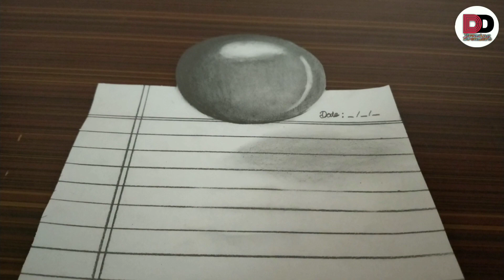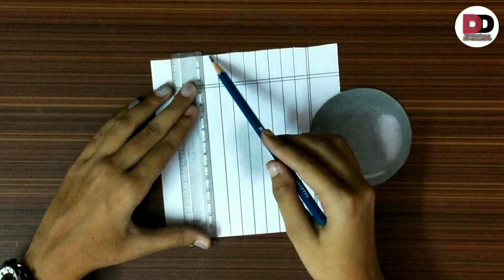How to draw 3D sphere easily || 3D drawing for beginners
Used Things are: Sharp Pencil ( HB, 6B ), Eraser, brush for blending, compass to draw a circle

Title:How to draw 3D sphere easily || 3D drawing for beginners
In this video you get exact idea about how to draw a 3D sphere easily. You can draw a 3D sphere easily by following the video. This is the time-lapse video so you can slow down the speed and can watch it perfectly. If you like my content then please like to this video and subscribe to my channel. the making of this video takes a lot of efforts .Your one like motivates me to make other such videos.

1] how to draw a 3D sphere
2] how to draw 3D sphere for beginners
3] 3D sphere drawing,
4] 3D sphere drawing step by step,
5] how to draw a 3D sphere step by step for beginners